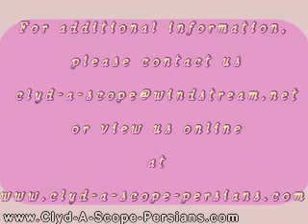Persian kittens for sale in Florida by Clyd-A-Scope-Persians 5-29-09 Baby kittens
Clyd-A-Scope Persians presents our available kittens. All Purr and Fur. These kittens temperaments are as wonderful as their looks. All our kittens come w/written health guarantee, Florida State Health Certificate, Imported champion CFA show lines & CFA registration form(once proof spay/neuter received for companion).All from a PKD Negative cattery w/over 14 yrs experience raising Persian kittens. Offered at $549.00-$1000.00 as a companion. Prices would be additional if being sold as a breeder and/or to be shown. Shipping offered at buyers expense.